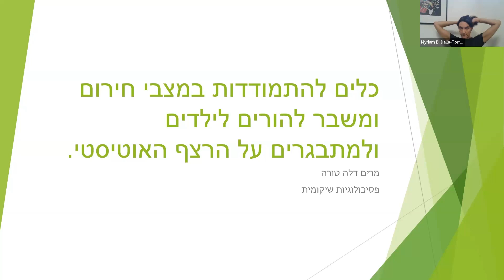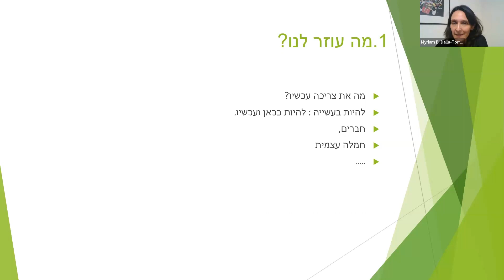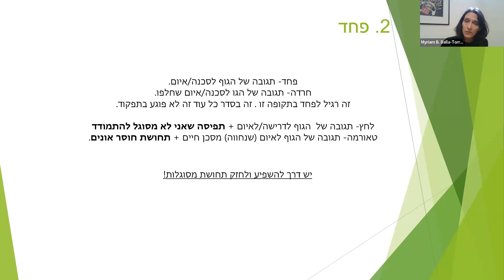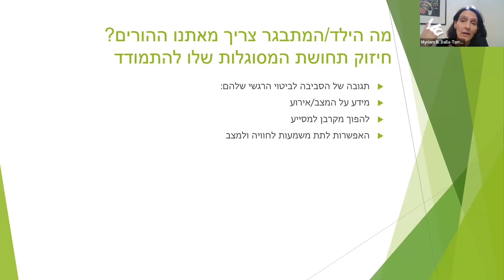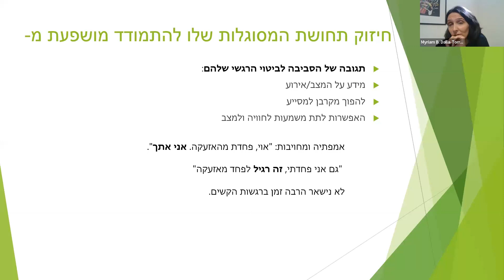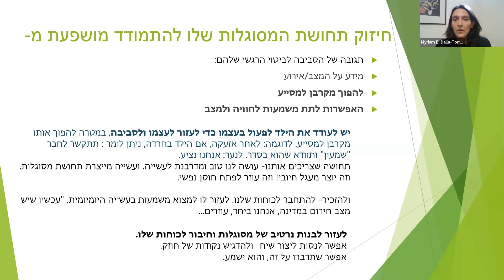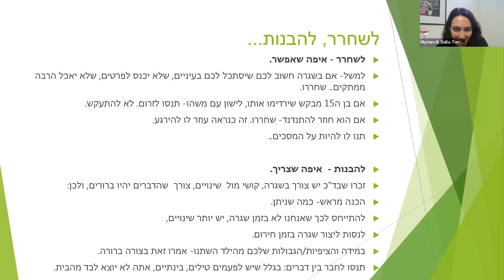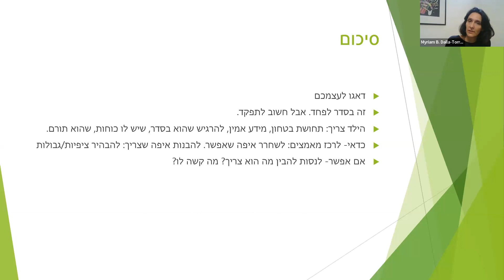כלים להתמודדות במצבי חירום ומשבר להורים לילדים ולמתבגרים על הרצף האוטיסטי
הרצאה להורים בנושא כלים להתמודדות במצבי חירום ומשבר להורים לילדים ולמתבגרים על הרצף האוטיסטי.
המרצות:
- גב׳ מרים דה לה טורה, פסיכולוגית שיקומית, שק״ל.
- גב' אורנה גבריאלי, מרפאה בעיסוק ומנחה, עמותת גושן.